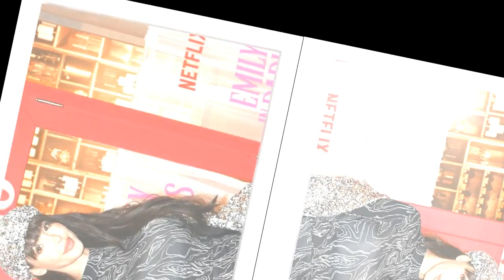"Restez bien tranquilles" : Nabilla Benattia critiquée pour une pratique jugée dangereuse pour Leyan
"Restez bien tranquilles" : Nabilla Benattia critiquée pour une pratique jugée dangereuse pour Leyann, elle réplique